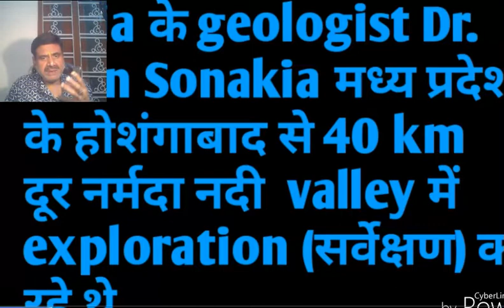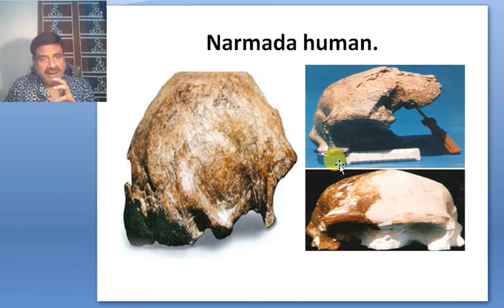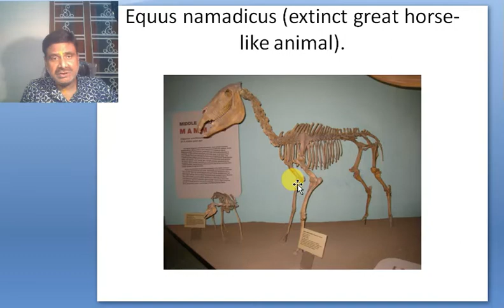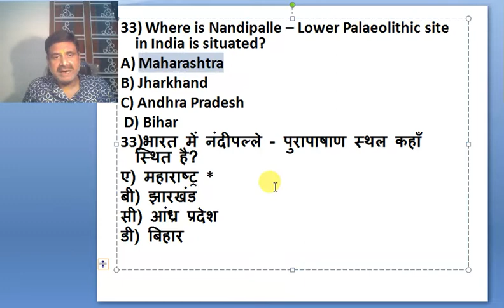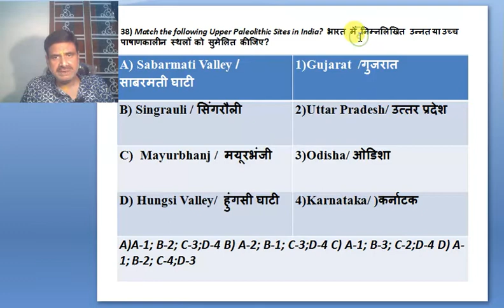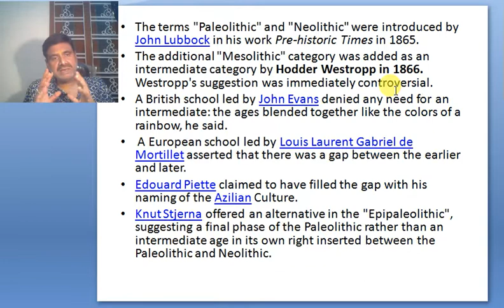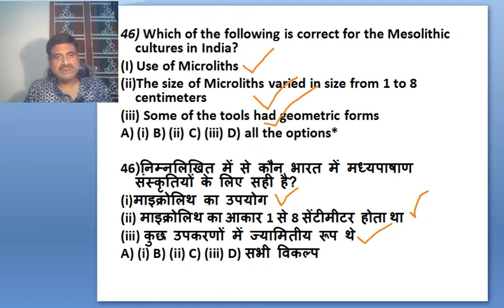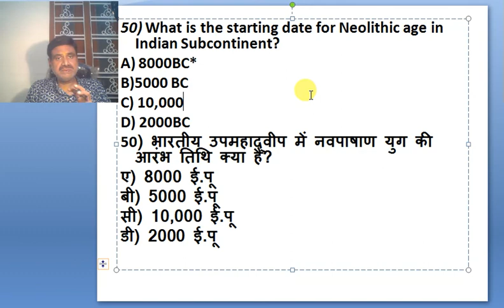BPSC P.T. TEST SERIES - भारत में प्रागैतिहासिक काल PREHISTORIC AGE IN INDIA -II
BPSC P.T. TEST SERIES
THE ONLY INSTITUTE IN INDIA TO CONDUCT TOPIC WISE TEST SERIES
भारत में प्रागैतिहासिक काल  PREHISTORIC AGE IN INDIA -II
SUCCESS GUARANTEED
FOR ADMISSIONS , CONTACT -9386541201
DR.RAKESH SINGH